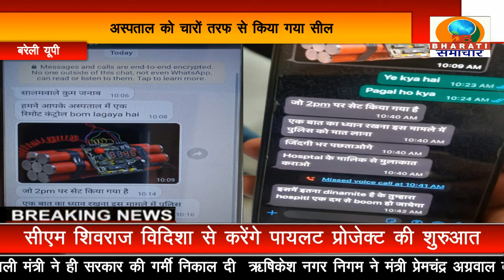बरेली: आरोग हॉस्पिटल में 2 बजे बम फटने की धमकी मचा हड़कंप और मरीजों को निकाला बाहर